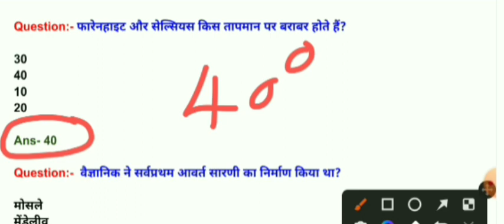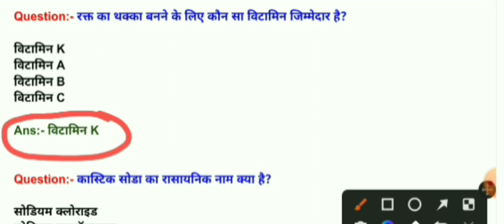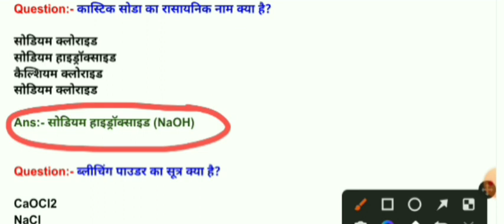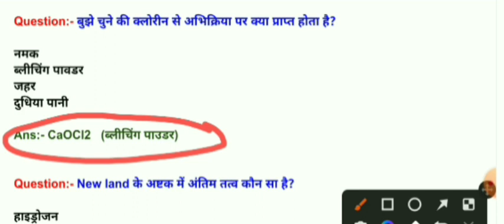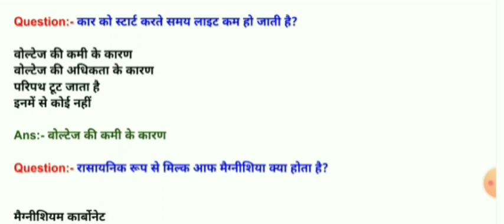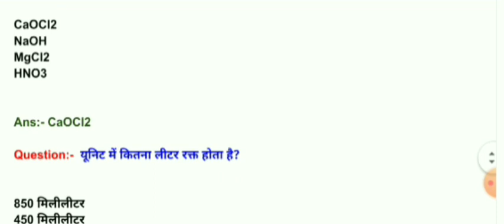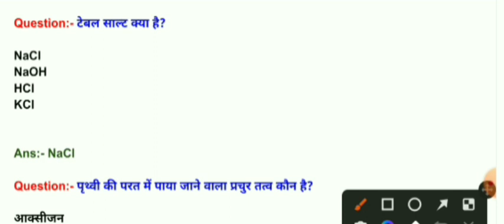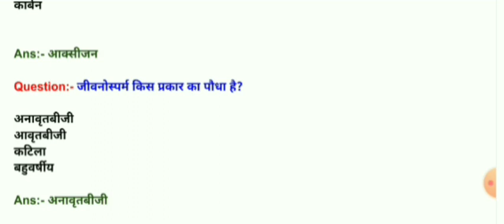Ssc gd exam analysis 2023 | Ssc gd exam analysis today | Ssc gd science analysis 4 Feb all shift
Friends in this video you know about important science question which are very important for ssc gd exam 2023 also for ssc mts 2023

Your quarries:-
ssc gd exam analysis 2023 today
ssc gd exam analysis shift 1st
ssc gd analysis
Ssc gd exam analysis 4 february
Ssc mts science 2023
Ssc mts